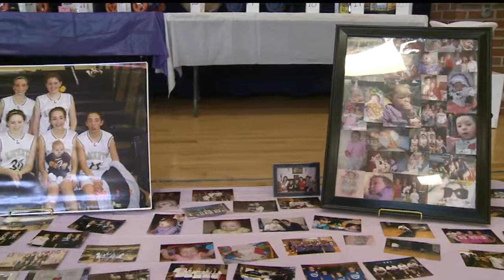Basketball benefit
Close to 60 teams competed today in a basketball tournament.